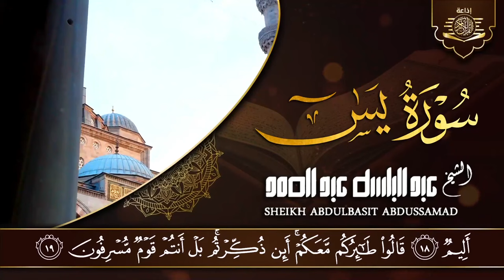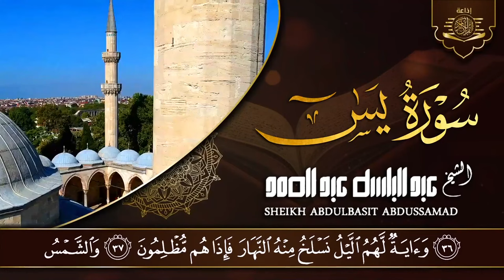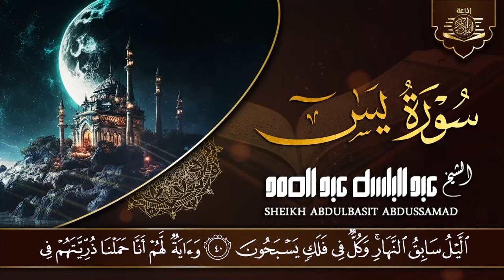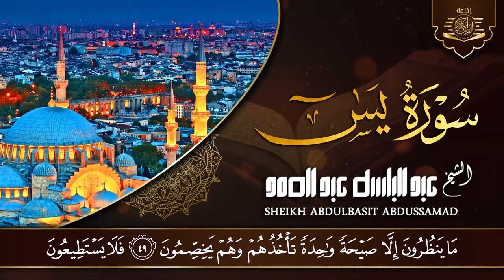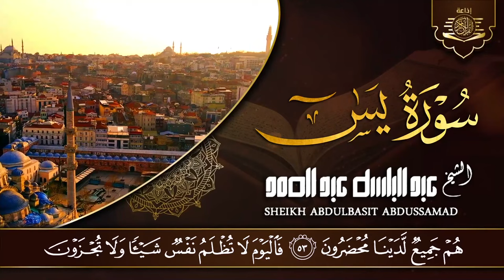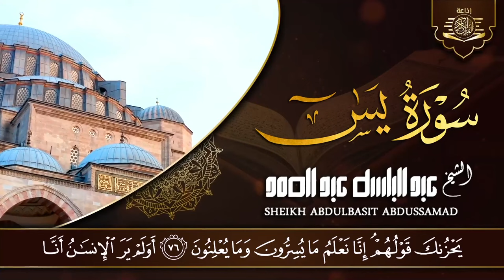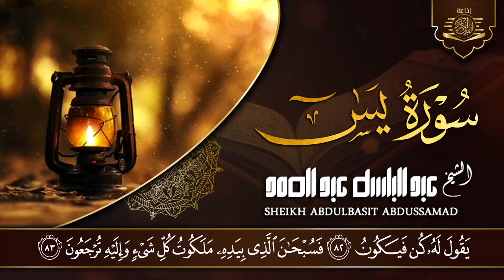سورة يس - عبدالباسط عبدالصمد | SURAH YASIN - Abdulbasit Abdussamad